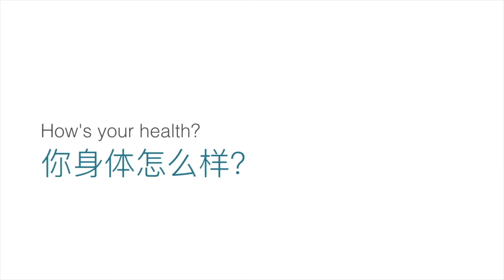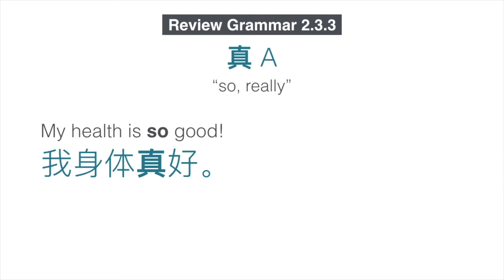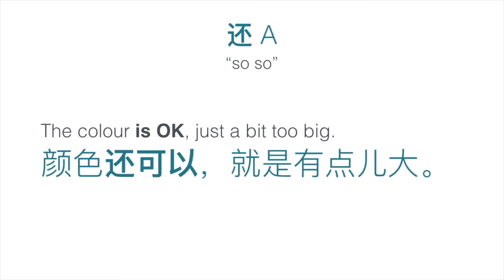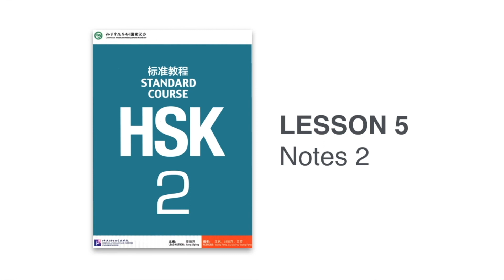Expressing "so so" with 还 (Part 1) - HSK 2 Grammar Lesson 2.5.2